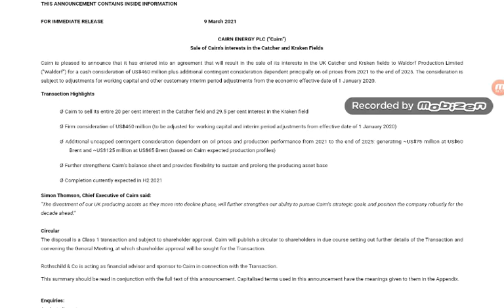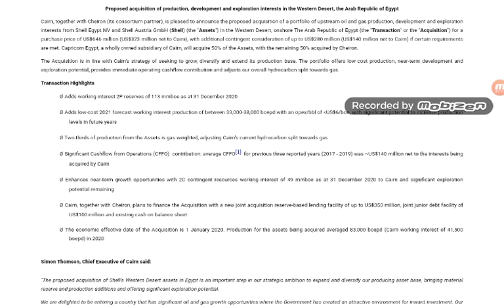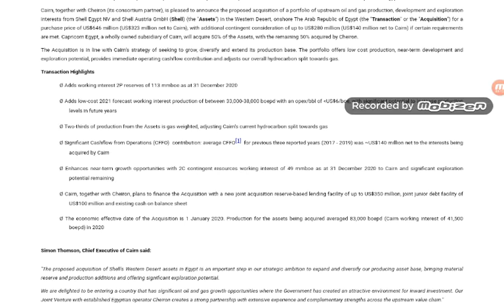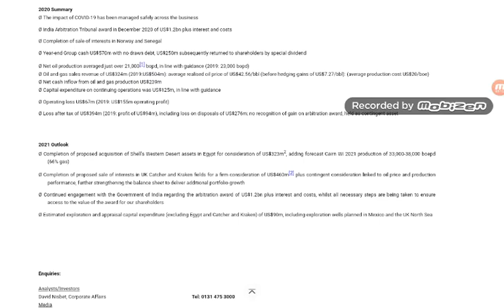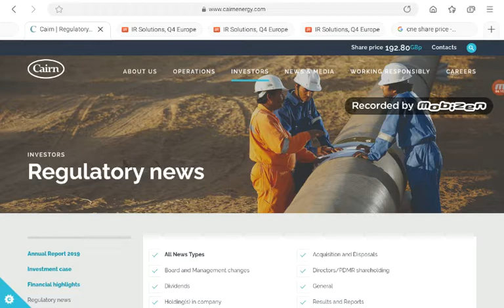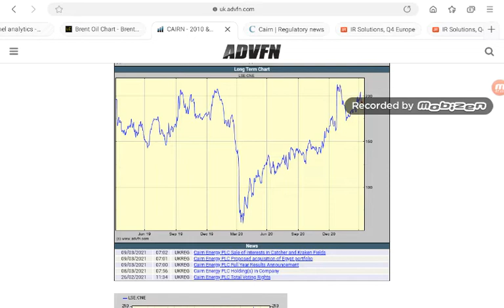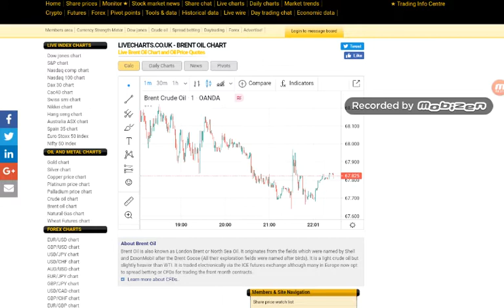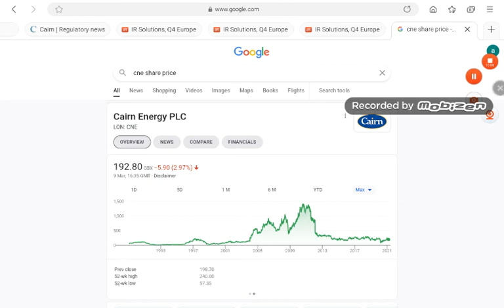CAIRN ENERGY | STRONG BUY? NEW UPDATE